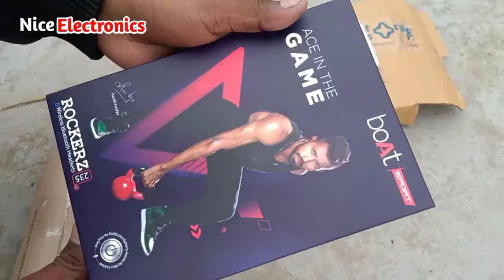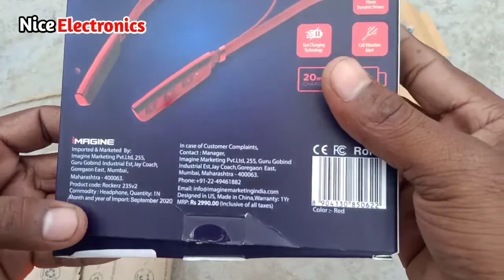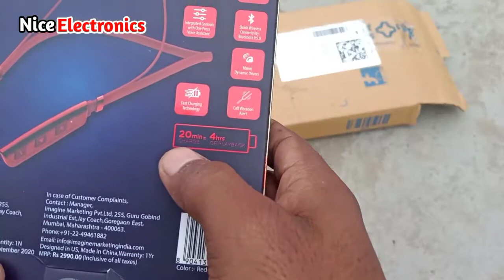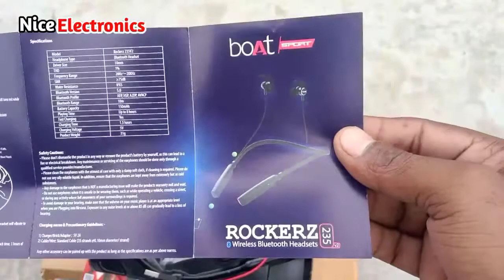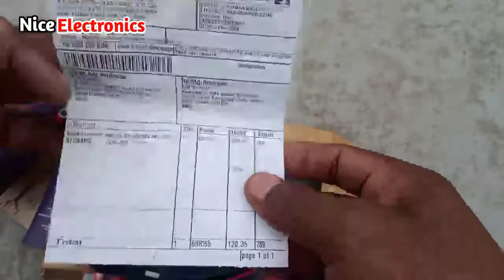Boat Rockerz 235V2 | Unboxing | nice electronics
boat 255 wireless bluetooth earphones
wireless Bluetooth earphones
best wireless bluetooth earphones under 1500
boat 255 wireless bluetooth headset
 boat rockerz 255 wireless Bluetooth headset review
 earphones review
 boat 255 earphones review
 boat 255 bluetooth earphones review
boat 255 bluetooth earphones review in hindi
boat 255 bluetooth earphones hindi review
boat 255 Bluetooth headset
boat rockerz 255 sports bluetooth wireless earphone review